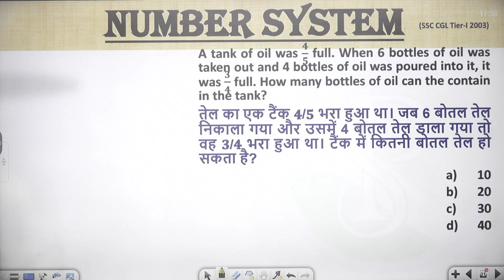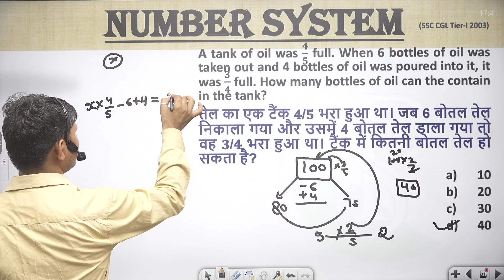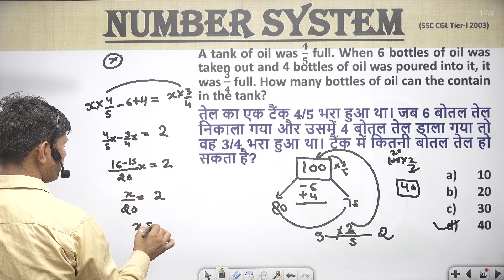A tank of oil was 𝟒/𝟓 full. When 6 bottles of oil was taken out and 4 bottles of oil was poured into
A tank of oil was 𝟒/𝟓 full. When 6 bottles of oil was taken out and 4 bottles of oil was poured into it, it was 𝟑/𝟒 full. How many bottles of oil can the contain in the tank?
तेल का एक टैंक 𝟒/𝟓 भरा हुआ था। जब 6 बोतल तेल निकाला गया और उसमें 4 बोतल तेल डाला गया तो वह 𝟑/𝟒 भरा हुआ था। टैंक में कितनी बोतल तेल हो सकता है?
👉 numbersystemShort tricks
👉numbersystemFraction questions
👉 numbersystem Basic
👉 numbersystemtough questions
👉 numbersystem I#numbersystem Notes
👉 numbersystemBest Class